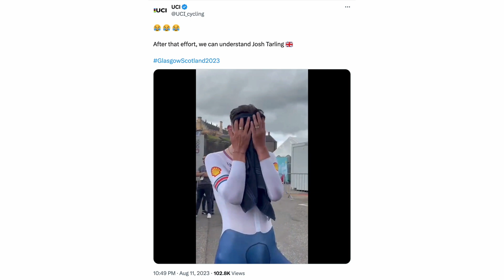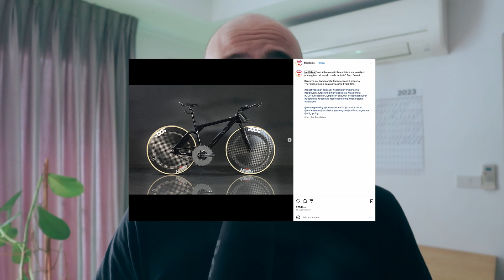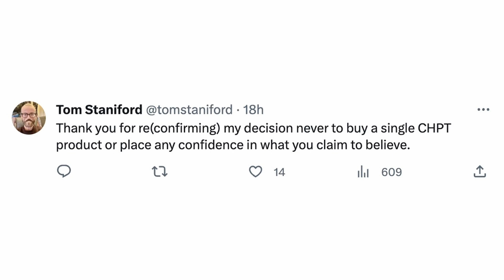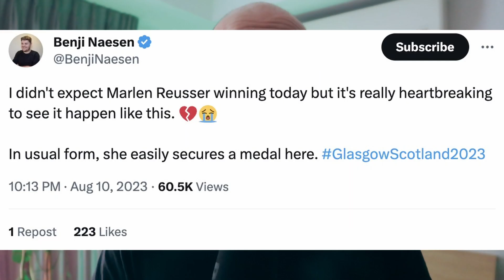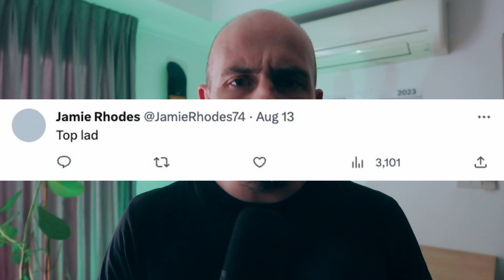The surprising reason Pro MTB rider uses gum before a race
The surprising reason and performance benefit Pro MTB rider Puck Pieterse uses gum before a race.
We dive into the fascinating connection between gum and cycling performance. Plus World Championships Recap, the Evolution of Endurance Training, an Altitude Adjust App and the Social Media Rounds.

Links

Marlen Reusser climbs off mid-race in World's Elite Women's Time Trial
After the Tour de Suisse, I fell into a hole: Marlen Reusser explains decision to abandon Time Trial World Championships